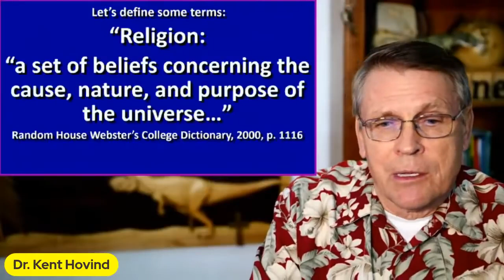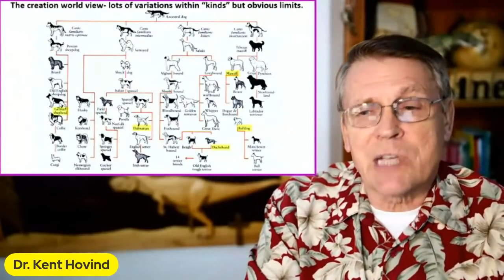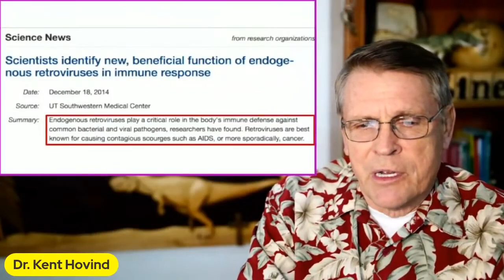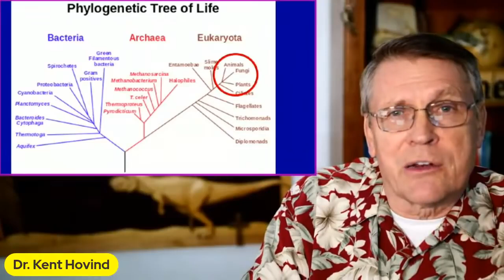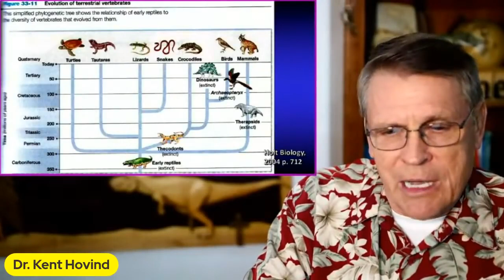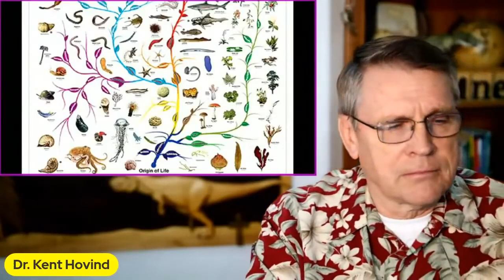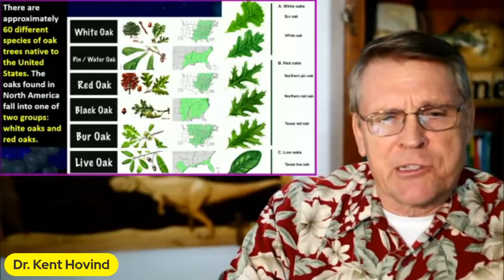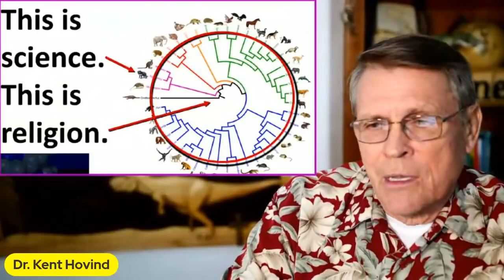A HIGHLY ENTERTAINING Debate Between Dr. Dino (Kent Hovind) & TJump on "Evidence for Evolution"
This is a HIGHLY ENTERTAINING debate on "Evidence for Evolution" between Kent Hovind (Young Earth Creationist) and TJump (Atheist). This is one of the best debates of 2022!

2 Ways to Help our small YT Ministry!

PREDICTIONS
Creation ✅Evolution ❌
Creation ✅ Evolution ❌
Few mutations in Mitochondria vs Mitochondrial Mutation Saturation
Creation ✅ Evolution ❌
Creation ✅ Evolution ❌
Global Bottleneck Founder effect vs Evolutionary no bottleneck
Creation ✅ Evolution ❌
Genomic decay and loss vs Evolutionary Genome Increase
Creation ✅ Evolution ❌
Genetic boundaries vs Evolution no restrictions
Creation ✅ Evolution ❌
Taxonomically restricted DNA elements vs Evolutionary non-restricted differences
Creation ✅ Evolution ❌
No Junk DNA vs Junk DNA
Creation ✅ Evolution ❌
All one people vs Different Races
Creation ✅ Evolution ❌
Creation ✅ Evolution ❌
No Chromosome Fusion vs Chromosome Fusion
Creation ✅ Evolution ❌
Creation ✅ Evolution ❌
Creation ✅ Evolution ❌
Rapid speciation vs Slow Gradual speciation
Creation ✅ Evolution ❌
Disease Increase vs Disease Decrease
Creation ✅ Evolution ❌
Grass before dinosaurs vs Grass After dinosaurs
Creation ✅ Evolution ❌
Creation ✅ Evolution ❌
Plate tectonics vs Continental Fixation
Creation ✅ Evolution ❌
Rapid Plate subduction vs Slow uniformitarianism subduction
Creation ✅ Evolution ❌
Dinosaur Soft Tissue vs No biological material
Creation ✅ Evolution ❌